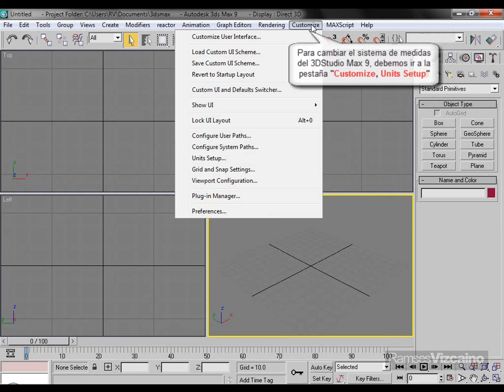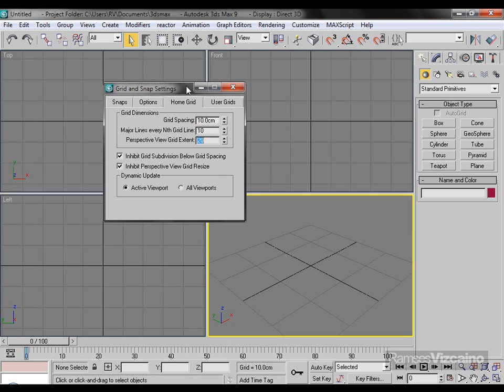3Dmax - Configurar medidas (Tutorial: Ramsés Vizcaíno)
- Como configurar medidas en 3DStudio Max9. "Recomiendo ver en alta calidad". ¡Gracias por sus comentarios y por compartir sus opiniones!